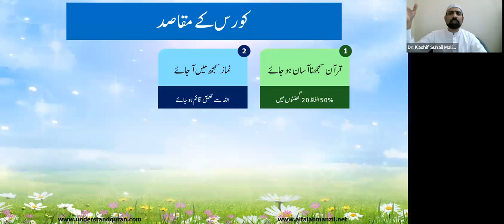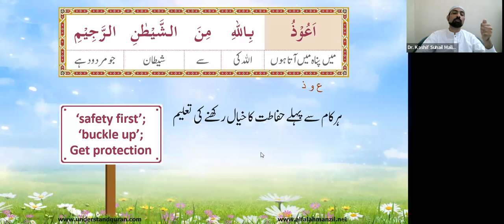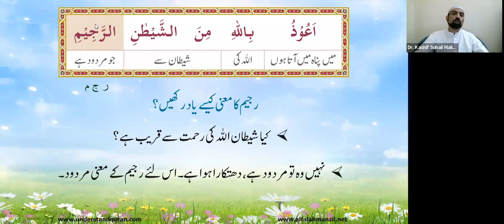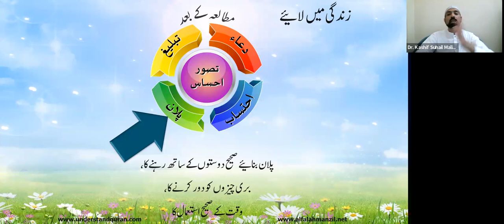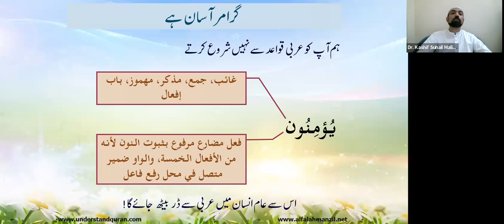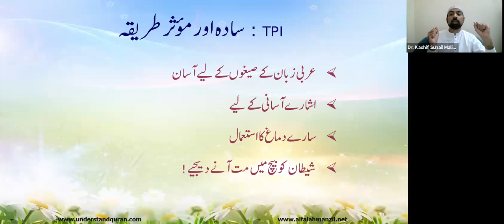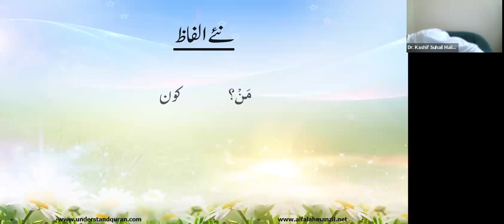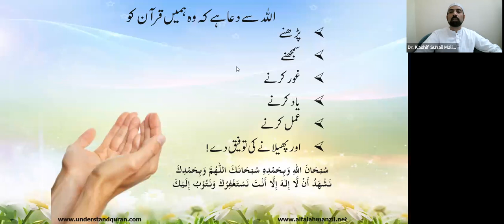QC1 Batch 543 Lesson 1